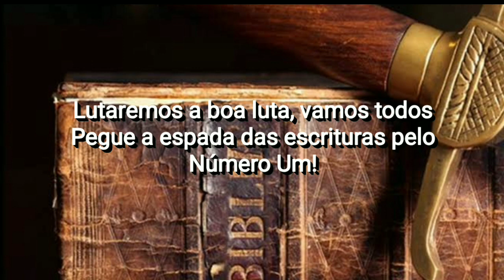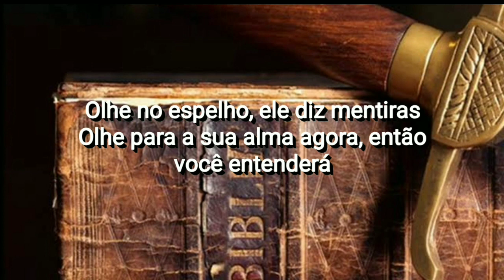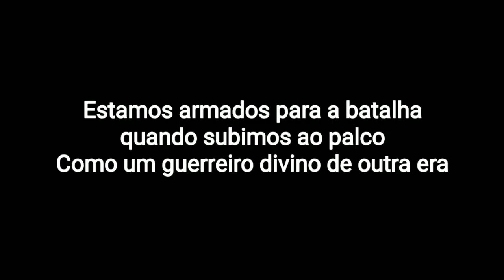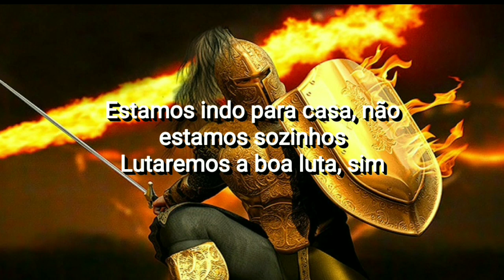Emerald - Armed for Battle (Tradução)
Emerald, Armed for Battle, 1987.